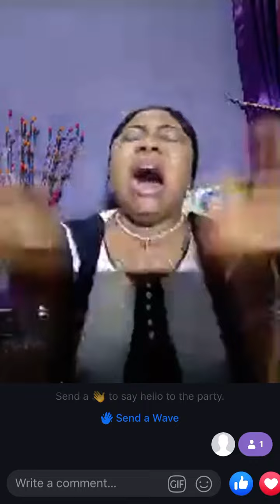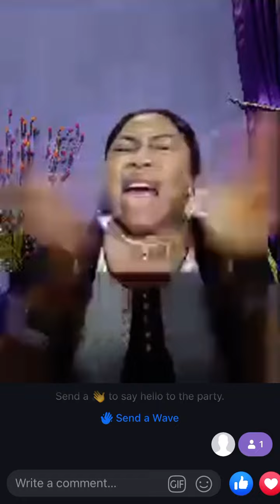Total freakin madness !!! 😂 she is spewing truth and lies jumbled together in a swirl of debauchery